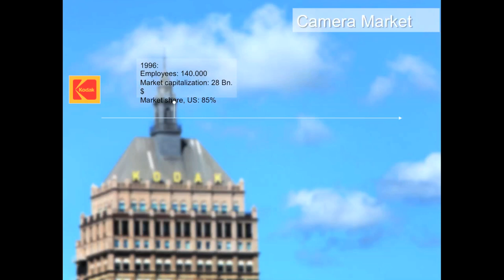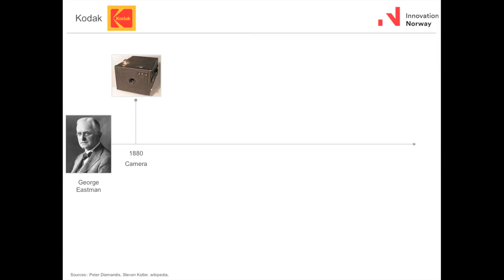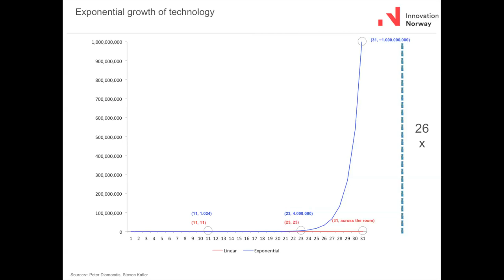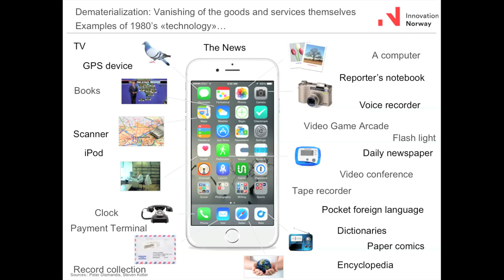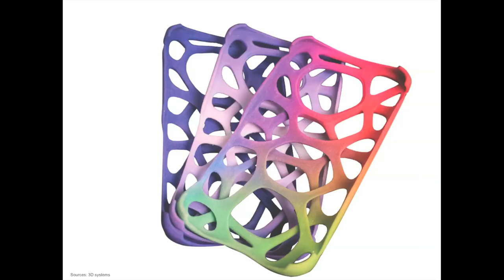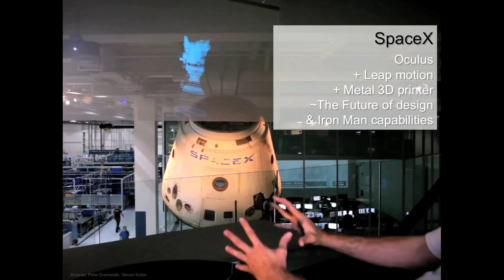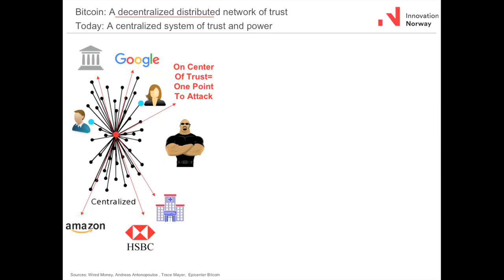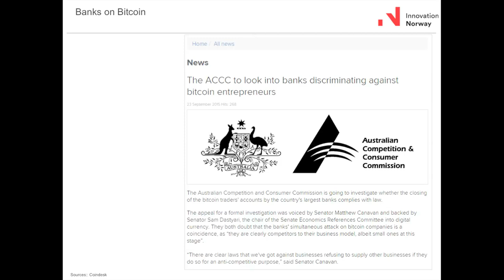Ivar Moesman on Exponential Growth of Technology: Disruptions, Implications, 3D printing & Bitcoin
Ivar Moesman (@ivarivano) discusses exponential growth of technology, how it disrupts existing industries and some learnings and implications. Second part is an introduction to 3D printing and the third part  is about Bitcoin. First part is inspired by Ray Kurzweil and Peter Diamandis & Steven Kotler's book BOLD.

3D printing starts at: 34:00
Bitcoin starts at: 51:50

To learn more about the book which inspired the talk, go